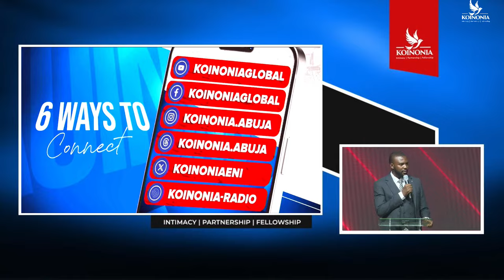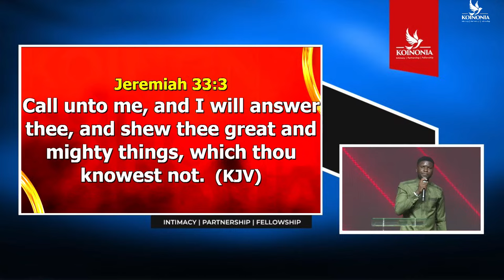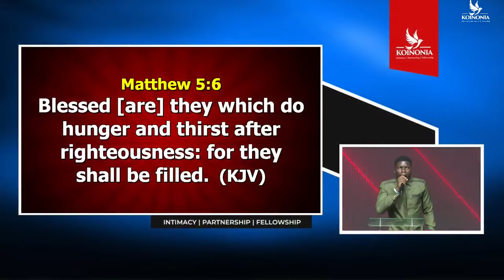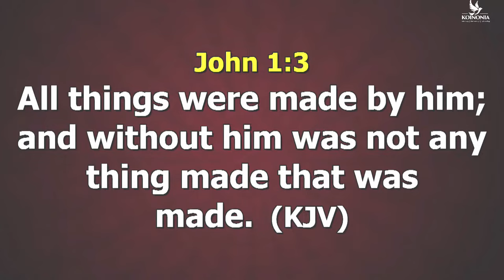DOXAZO (REVEALING HIS GLORY) WITH APOSTLE JOSHUA SELMAN II21II04II2024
DOXAZO (REVEALING HIS GLORY) PSALMS 86:8-10 WITH APOSTLE JOSHUA SELMAN II21II04II2024